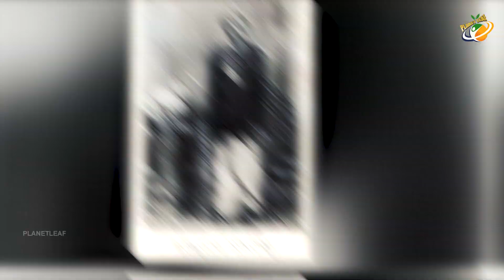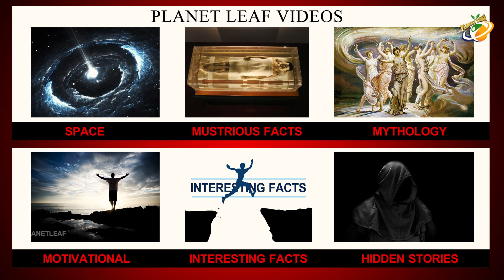1847 - The Unsung Hero From Kurnool (Uyyalawada Narasimha Reddy) | Planet Leaf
1847 - The Unsung Hero From Kurnool (Uyyalawada Narasimha Reddy) | ఉయ్యాలవాడ నరసింహారెడ్డి అసలు చరిత్ర! | Planet Leaf Exclusive Videos...

| Planet Leaf Exclusive Videos...

ENTERTAINMENT

MOVIES

NEWS

Uyyalawada Narasimha Reddy (died 22 February 1847) was a son of an Indian former Polygar. He was at the heart of a rebellion against the British East India Company (EIC) in 1846, when 5000 peasants rose up in Kurnool district, then in Madras Presidency and now a part of the state of Andhra Pradesh. They were protesting British changes to the traditional agrarian system. Those changes, which included the introduction of the ryotwari system and other attempts to maximize revenue impacted lower-status cultivators by depleting their crops and leaving them impoverished.

The father of Narasimha Reddy was related to the Polygar family of Uyyalawada in Koilkuntla taluk, Kurnool district, and had married two daughters of the Polygar of Nossam. He had three sons, of whom Naramsimha was the youngest. He married Siddhamma.

The EIC's introduction to the Madras Presidency of the 1803 Permanent Settlement, which had first been enacted in Bengal Presidency ten years previously, replaced the agrarian socio-economic status quo with a more egalitarian arrangement where anyone could cultivate provided that they paid a fixed sum to the EIC for the privilege of doing so.

According to social historian K. Venugopal Reddy, the Polygars and other higher-status people who preferred the old agrarian system "represented the decadent social order", were in many cases "upstarts" and "were also the heirs of a social system in which various orders of Hindu society were integrated through ages". These people were dispossessed of their lands, which were then redistributed, but the primary purpose of the changes was to increase production rather than to restructure the social order. In some cases, it coincided with a punishment because among the dispossessed were those who had recently been involved in fighting the EIC in the Polygar Wars. Some received pensions in lieu of the lost lands but at inconsistent rates.

The changes, which included the introduction of the ryotwari system and other attempts to maximise revenue, deprived village headmen and other higher-status people of their role as revenue collectors and position as landholders, while also impacting on lower-status cultivators by depleting their crops and leaving them impoverished. The population came to the view that the British were taking their wealth and that those who were dependent on the traditional system no longer had a means of making a living. As the old order collapsed into disarray, the once-authoritative Polygars, including Narasimha Reddy, became the focus of attention from sufferers, whose pleas fell on deaf British ears. The Polygars saw a change to mobilise peasant opposition both for self-serving and genuine social reasons.

Reddy's own objections to the changes was based on their outcomes. Compared to the Polygar of Nossam, the pension awarded to his family upon their dispossession was paltry and the authorities refused to increase it by redistributing some of the Nossam monies when that latter family became extinct in 1821. At the same time, some of his relatives were facing proposals for further reductions in their land rights, including by a reform of the village policing system that granted officials of America.

The Renati Surya Chandrula Smaraka Samithi was formed to preserve the memory of Reddy and the philanthropist Budda Vengal Reddy, both of whom were born in Uyyalawada village. The committee published a book in both Telugu and English, titled Renati Surya Chandrulu (The Sun and Moon of Renadu), in 2015. It contains excerpts from research papers by historians.

A biopic of Narasimha Reddy, Sye Raa Narasimha Reddy directed by Surender Reddy, is being made in the Tollywood film industry, with Megastar Chiranjeevi playing the role of Reddy and his son Ram Charan producing it.